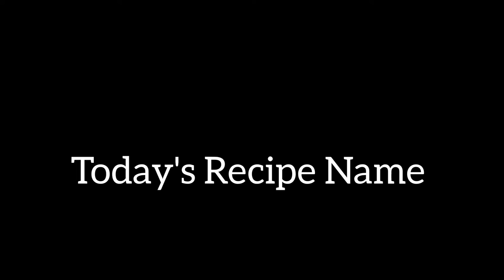5minute मे बनाए ब्रेड उपमा / bread Upma recipe / Quick and easy breakfast recipe / Bread Upma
5minute मे बनाए ब्रेड उपमा / bread Upma recipe / Quick and easy breakfast recipe / Bread Upma

Hi
Friends
Aaj me aapke liye bahut hi yummy upma ki recipe leke aaya hu jiska name hai Bread Upma  Recipe.

Yea bahut hi yummy breakfast banane wala hu or yea  bahut hi accha lagta hai khane me.

Aap meri puri video dekhiye bina skip kiye hue taaki aapko acche se samjh me aaye ki kese banana hai isko.

Aap apna experience mujhe comment box me jarur share kariyega taaki mujhe accha lage or mujhe motivation mile.

Follow me on:-
rishabhkiduniya_94

Like my videos and share to your family group...

HASTAGS 👎👎👎👎👎